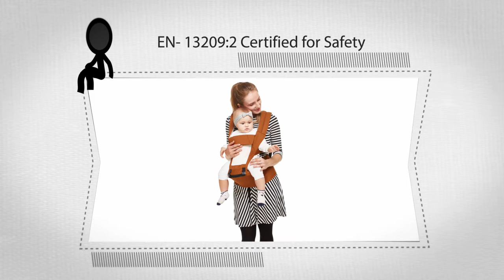Upsy Daisy - The Smart Hip Seat Carrier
R for Rabbit Upsy Daisy is a new generation baby carrier that is easy to use whenever and wherever you need it. The waist belt and shoulder straps make this a comfortable, ergonomic baby carrier that can be used for a long time. Suitable for children aged 3 -24 months. The Baby Carrier helps you stay in close contact with your infant and reinforce the parent-child bond from the very beginning. You carry your child high up on your chest and close to your heart. Your newborn baby is soothed and reassured by the warmth of your body and the sound of your heart and voice. And as a parent, you learn to recognize and understand your baby's needs.

There are carriers out there that are suspected to contribute to hip dysplasia as well as put damaging strain on the baby’s spine, so you need to choose something that guarantees a safe and natural position for babies while they are being worn. The adjustable carrier and the breathable fabrics provide maximum comfort to the child, while the padded shoulder straps and the hip seat ensure comfort even for the parent.